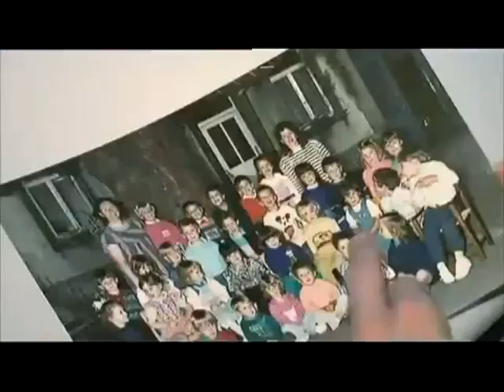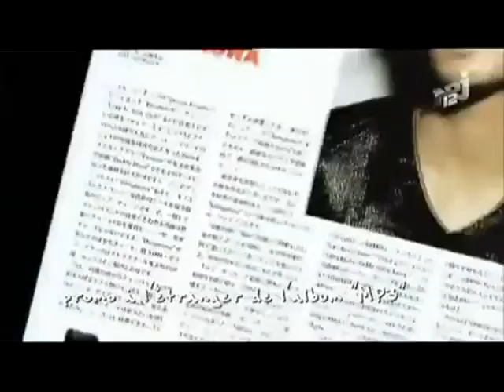• Matt Pokora - Finally Found Ya • Fan Video 2011•